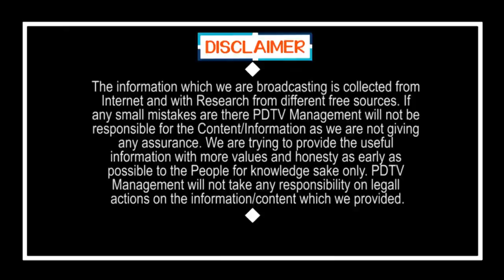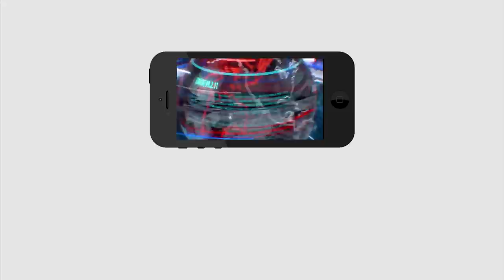Vijayawada | City Bus | సిటీ బస్సుల్లో ఆ సీట్లు వదిలేయ్యాలి | APSRTC | PDTV News